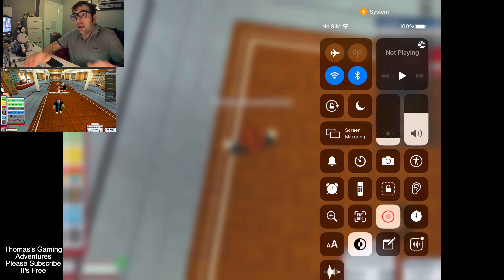How to Play, Roblox Cruise Ship Life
Today I am playing; Roblox, Cruise Ship Life with Daddy (ALW Exploration) on ipad and Mac